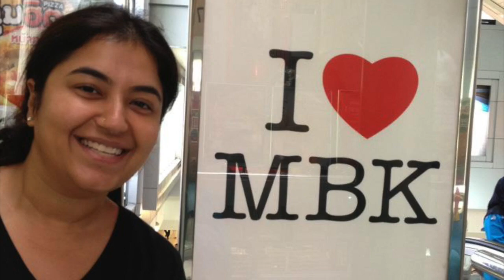Tribute to Saikirthi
This is community content celebrating the life and memories of our beloved, Saikirthi (SK).

La même by Maître Gims ft. Vianney